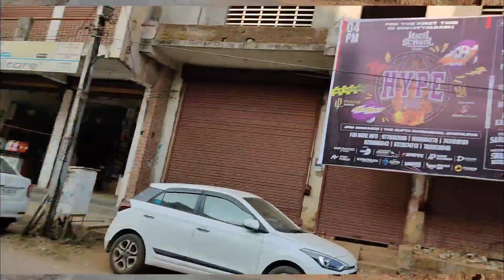AA GYA HAI HUM BULLET KA SAATH 🤣🤣 AAJ BHAI MAJA A GAYA || FUN** FULL REACTION**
watch till end guys
would you like our video

use non copyrighted songs or music
I will mention their channel & there songs also